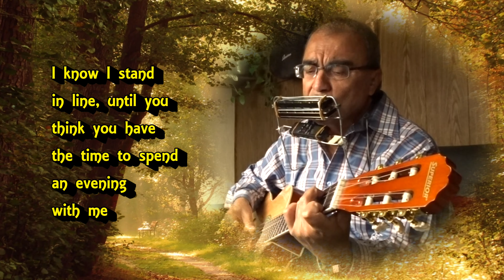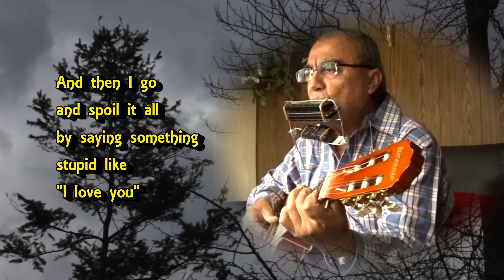SOMETHING STUPID - ALGO TONTO - Frank Sinatra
Les dejo este cover en armónica de la famosa canción "Something Stupid" (Algo Tonto, en español), que popularizan el cantante estadounidense Frank Sinatra y su hija Nancy. Original de Carson Parks. Espero que la disfruten.